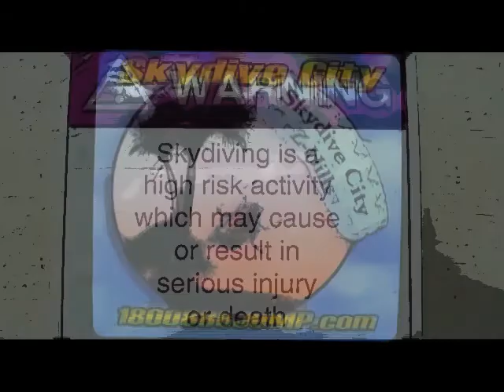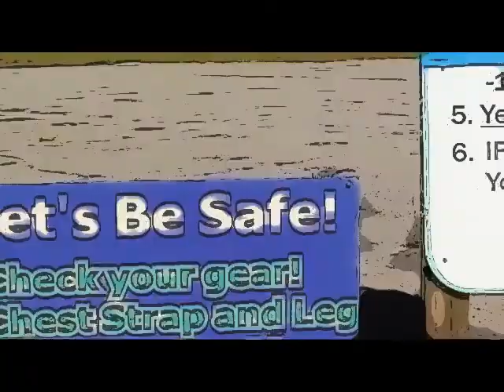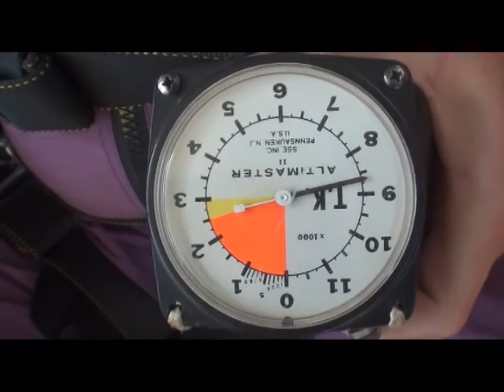Donna Manning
tandem